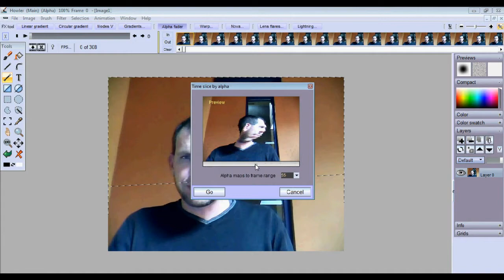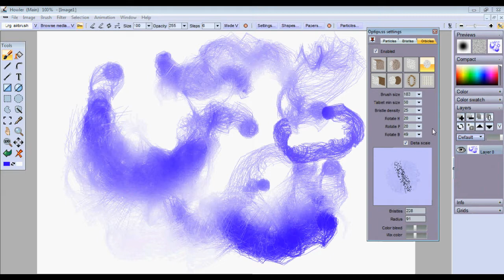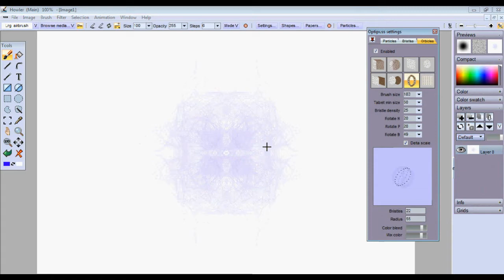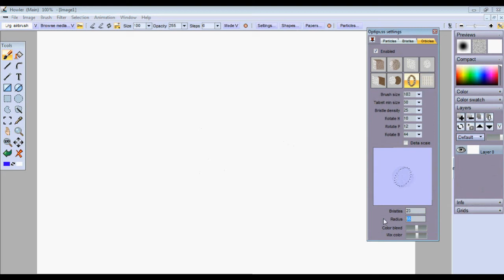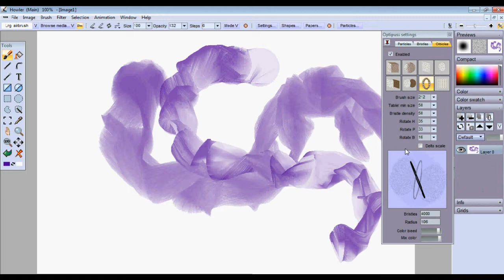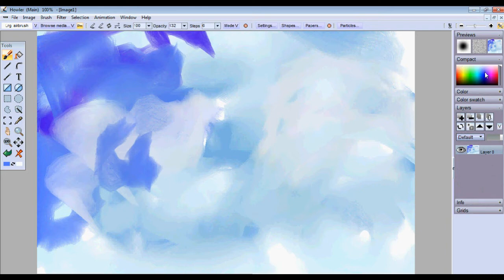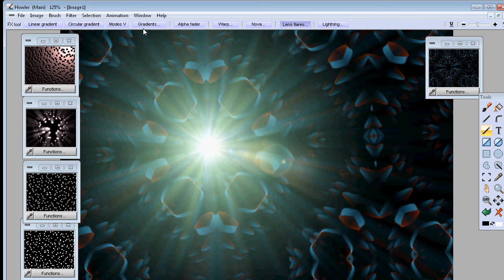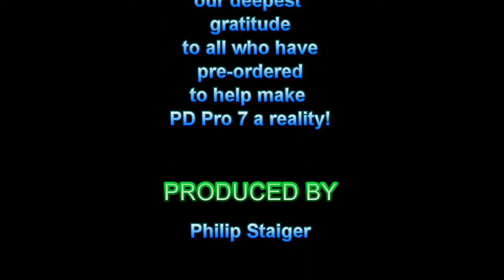Euphoria - Funky Music (Potpourri #1 of PD Pro 7 Howler)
a sampling of recent creations done with Project Dogwaffle, PD Pro 7 Howler, up to RC4 (pre-release)